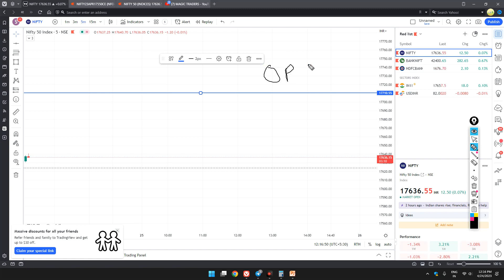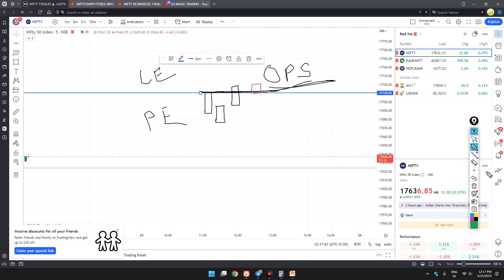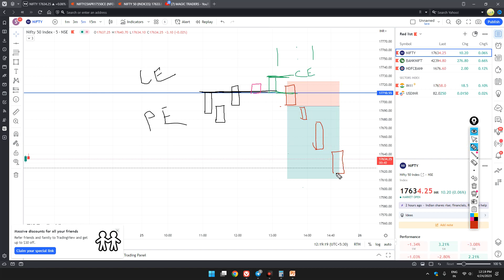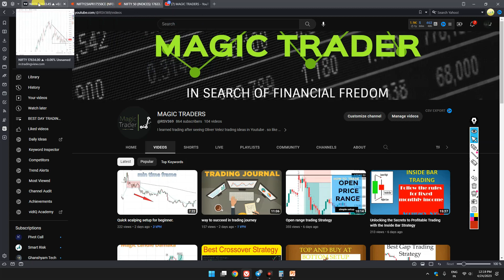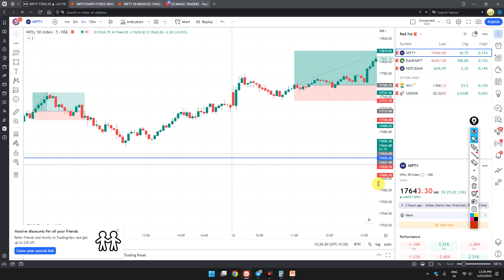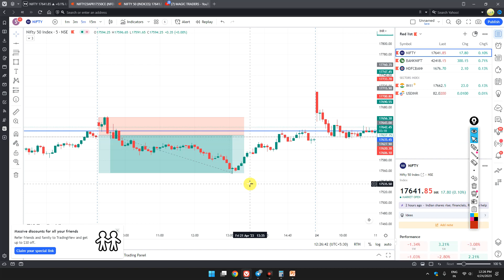BEST DAY TRADING SETUP -OPS STRATEGY